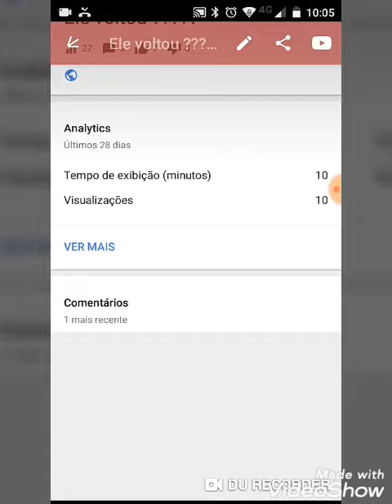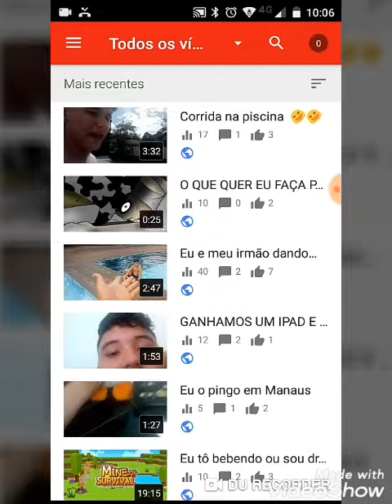Vocês em vou te conta